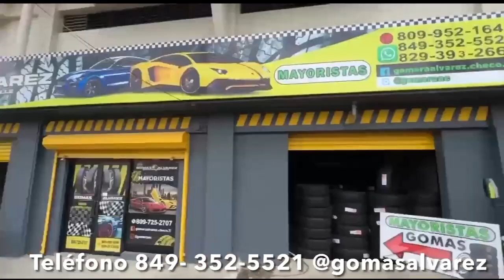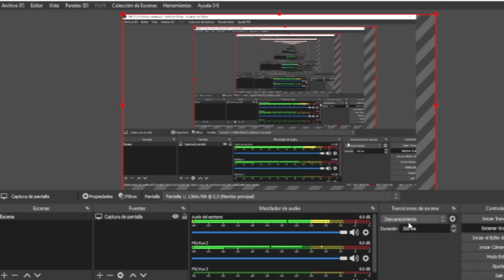!DIOS MIO! CHANEL TIENE QUE PARAR YA